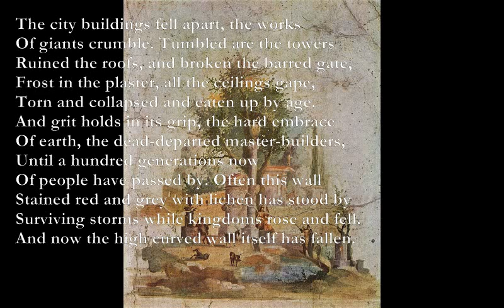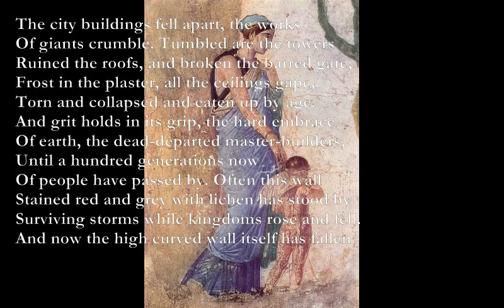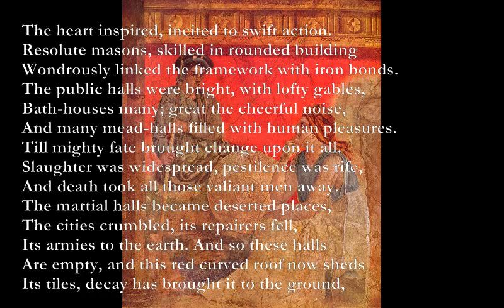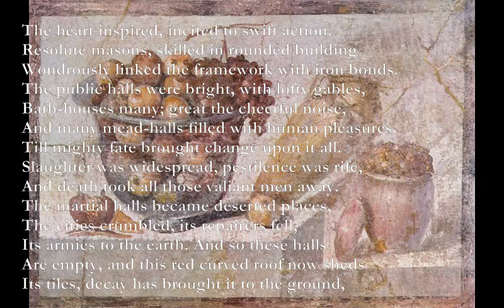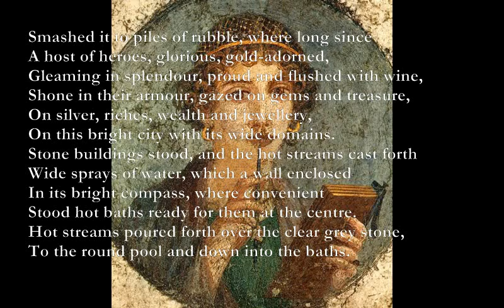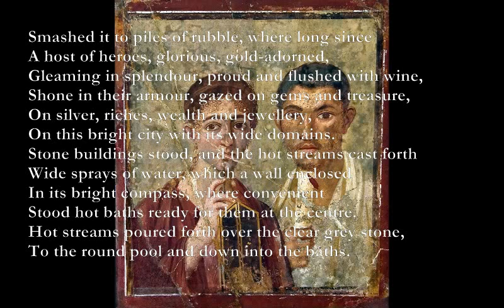The Ruin [electronic mix]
Here is an electronic mix of the setting I made for the Anglo-Saxon poem The Ruin.